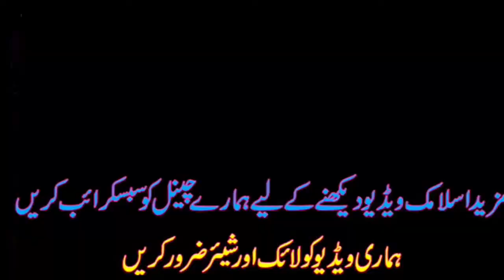Molana Professor Jawad Haidar Lakhvi Topic Deeni Or Dunyavi Taleem || ilam Ki Ahmiat Fazeelat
Molana Professor Jawad Haidar Lakhvi Topic Deeni Or Dunyavi ilam || ilam Ki Ahmiat